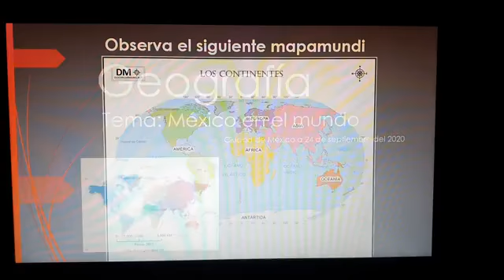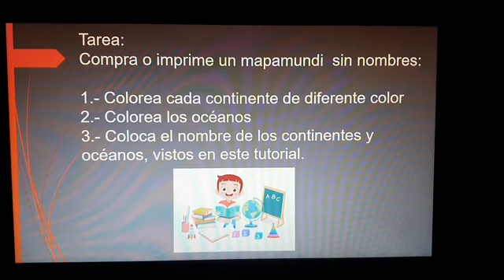4°A primaria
Geografía  México en el mundo